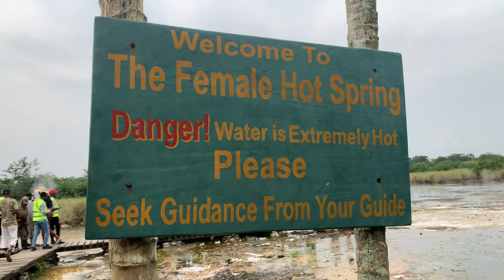HOT SPRINGS, WATERFALLS & CRATERS- Tooro Vlog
My last trip of 2023 was a tour of the Tooro, Semuliki NP area. The highlights were Mahoma Falls, Sempaya Hot springs and the Crater Lakes trail.